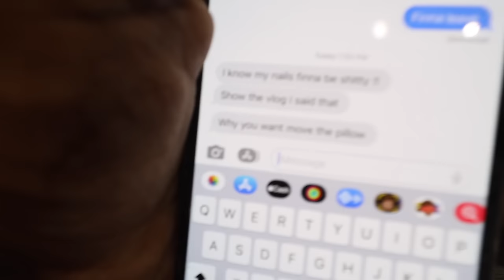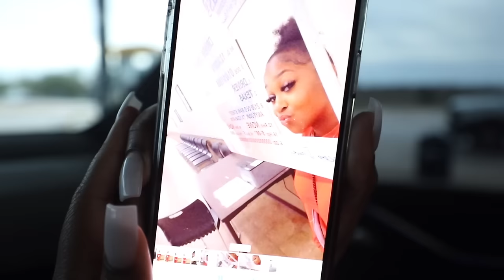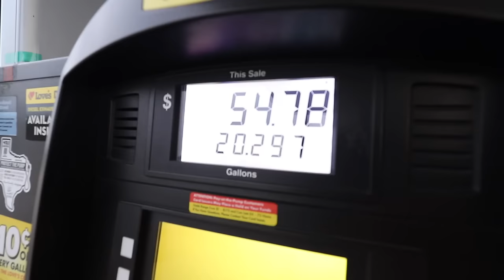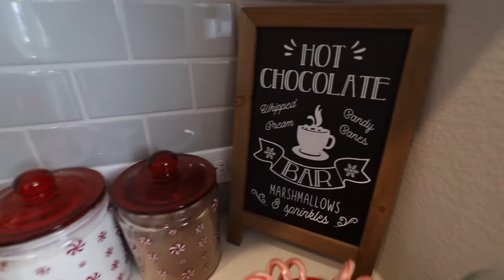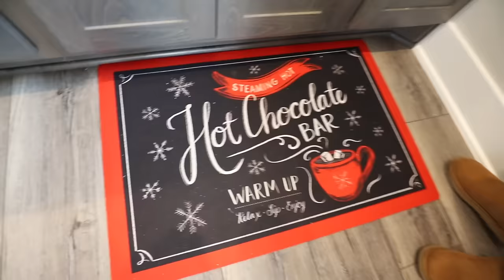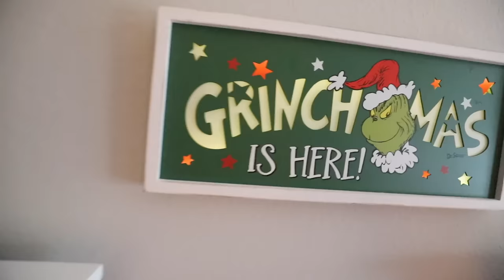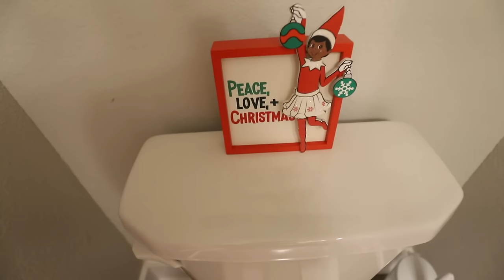OUR OFFICIAL CHRISTMAS HOUSE TOUR! | VLOGMAS DAY 1